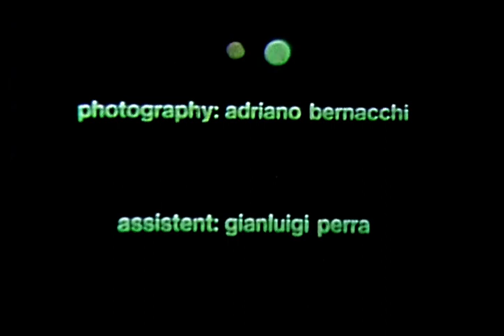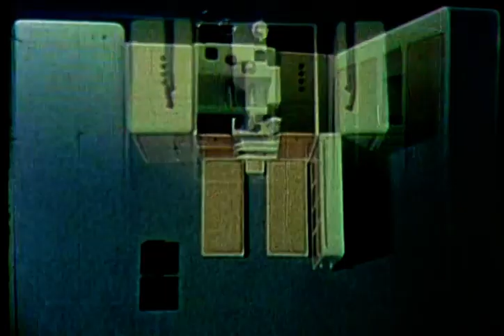Joe Colombo environment film from Italy The New Domestic Landscape at MoMA 1972